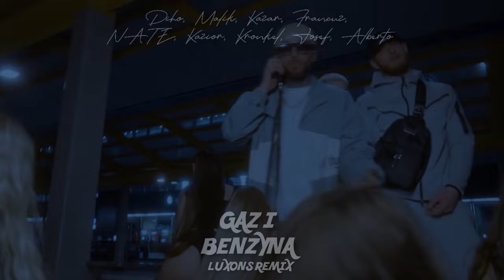Diho, Malik Kazar, Francuz NATE, Kazior Kronkel Josef, Alberto - Gaz i benzyna (Luxons Remix) 2023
✅MIŁEGO SŁUCHANIA✅
✅POBIERZ  : X ✅
● WALNIJ DZWONA ●
● ZOSTAW PO SOBIE KOMENTARZ ●

■The songs used in the film do not have to earn them!

bootleg remix popular songs,
bootleg remix paramore,
3 doors down kryptonite bootleg remix,
bootleg remix 500 miles,
maroon 5 bootleg remix,
memories maroon 5 bootleg remix,
7 years bootleg remix,
7 years old bootleg remix,
bootleg remix 80s,
80 bootleg remix,
bootleg remix 90s,